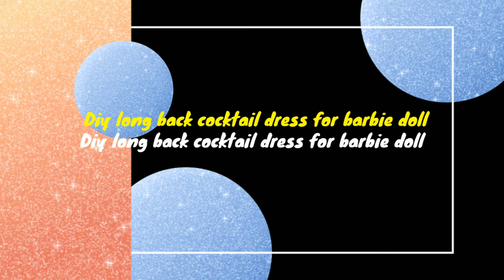Diy long back cocktail dress for barbie doll|Nunu Seo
Diy long back cocktail dress for barbie doll
How to make a long back cocktail dress for Barbie doll

MGA KAFUNSEO FOLLOW NA..!.😊😊😊

TW: Jella25800756